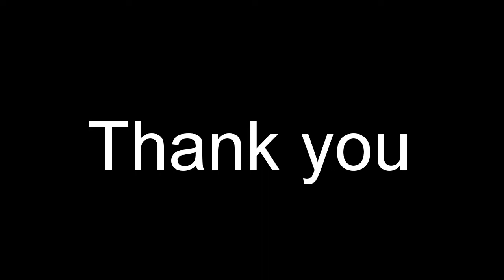CURRY LEAVES MURUKKU | JOLLY FOODS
Hi everyone,

Pls Join my live everyday 8:45pm (Indian Time)

                       (My son's channel pls give your valuable support to him also)